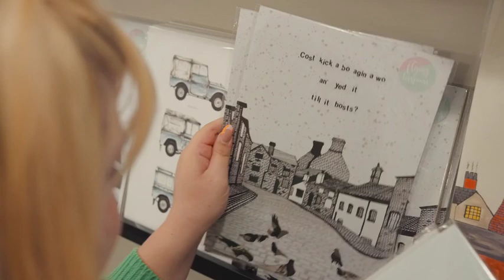Careers in Tourism: Orla Fielder, Retail Sales Associate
"It's just great to be able to come in and just have such a positive environment."

Orla Fielder works as a Retail Sales Associate at Josiah & Co, World of Wedgwood, helping customers find the perfect gift, creating a lovely environment to shop in, and promoting locally-made products.